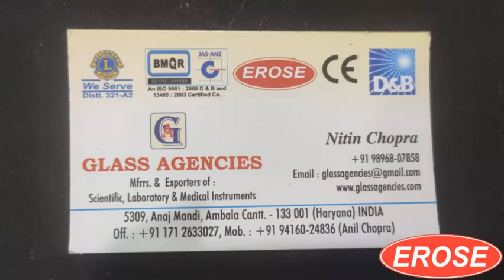Bulb For Streak Retinoscope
GLASS AGENCIES, Ambala Cantt, INDIA are Manufacturer, Exporter, Supplier, Dealer, Trader, Distributor & Wholesaler of Bulb For Streak Retinoscope under EROSE Brand.

5309, Anaj Mandi,
Haryana
INDIA